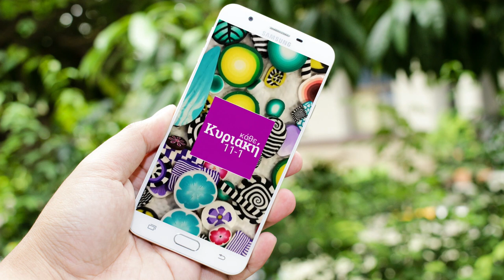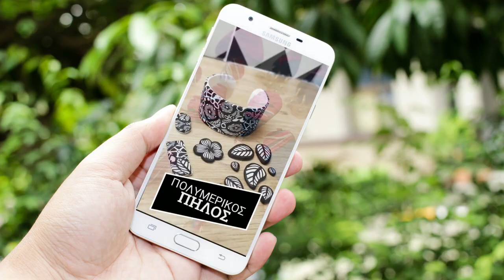Γιατί να πληρώσεις για σεμινάρια αφού υπάρχουν δωρεάν tutorial;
★★★ Χρήσιμα link, κάνε κλικ!★★★
☑Δες εδώ το πρόγραμμα σεμιναρίων πολυμερικού πηλού και κλείσε τη θέση σου έχουν μείνει ΕΛΑΧΙΣΤΕΣ θέσεις σε αυτό το τμήμα

➔Από πού θα ΑΓΟΡΑΣΕΙΣ τον πολυμερικό πηλό (όλες τις μάρκες) αλλά και τα υλικά και εργαλεία που σου δείχνω στο βίντεο

✿ T I K T O K

Αν το διαβάζεις αυτό, θέλω να σου ζητήσω μια μεγάλη χάρη: Πάτα ένα από τα κουμπάκια παρακάτω για να μοιραστείς αυτό το βίντεο με τους φίλους σου στα κοινωνικά δίκτυα!

Μπορεί κάποιος να ενδιαφέρεται να ξεκινήσει να ασχολείται με τον πολυμερικό πηλό και να βρει αυτό που ψάχ νει χάρη σε σένα!